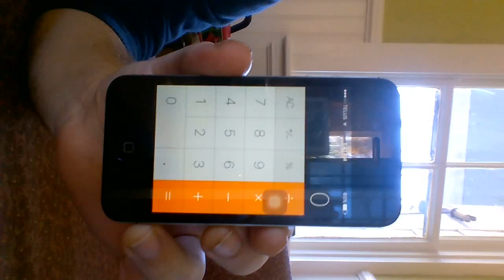Code Breaker by Michael Murray Revealed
As presented by Gregory Wilson. Simple misunderstanding of how the calculator app works. I'm not paying $20 to be fooled.